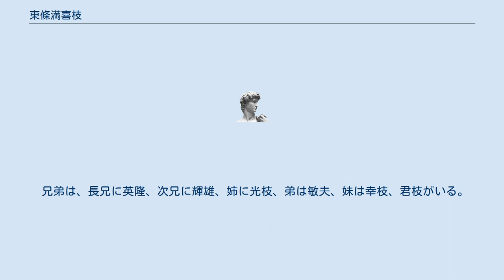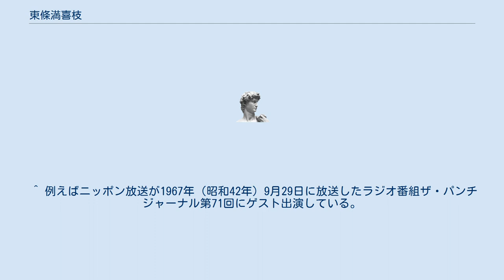東條満喜枝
東條 満喜枝（とうじょう まきえ、1923年（大正12年） - 2000年（平成12年）5月）は、東條英機の次女で家事調停委員。
初婚の際に古賀満喜枝、再婚の際に田村満喜枝と姓が変わった。
 東京府で、東條英機陸軍少佐（当時の役職は陸軍大学校兵学教官兼参謀本部部員兼陸軍歩兵学校研究部部員）とその妻かつ子の次女として生まれた。
 兄弟は、長兄に英隆、次兄に輝雄、姉に光枝、弟は敏夫、妹は幸枝、君枝がいる。
2人の兄とは年が離れていたが、弟と妹とは年齢が近かったこともあり仲が良かった。
 1943年（昭和18年）、当時陸軍大学校本科学生（第58期）だった古賀秀正陸軍大尉（のち少佐）と結婚し、息子を1人もうけている。
古賀は1945年（昭和20年）8月15日に発生した宮城事件で自決した。
 その後、後に東洋大学名誉教授となる田村健二と再婚。
 1952年（昭和27年）日本社会事業大学卒業、東京家庭裁判所調停委員、参与員を歴任し、マリッジ・カウンセリングに従事。
児童心理学・社会学面での夫との共同研究には意欲的で、共著が多数ある。
また、家事調停の専門家として、メディアにも出演している。
 長兄・英隆の子であり満喜枝にとっては姪にあたる東條由布子らのように、家族の立場から父・英機を擁護しているが、由布子ほど英機の子としての活動はない。
 実家で保管されている英機の遺品の革鞄、名刺、軍服などの保存にも関係していた。
 ^ 例えばニッポン放送が1967年（昭和42年）9月29日に放送したラジオ番組ザ・パンチジャーナル第71回にゲスト出演している。